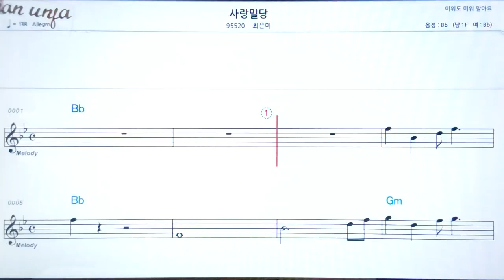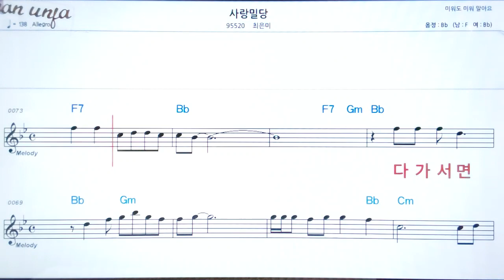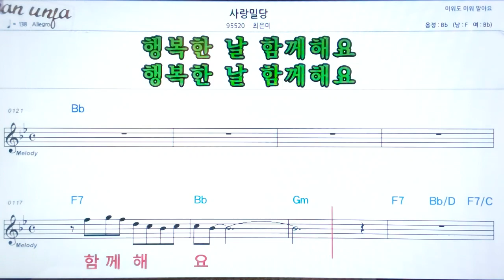사랑 밀당/최은미👍악보, 노래,기타 코드,가사,Karaoke*카라오케 반주